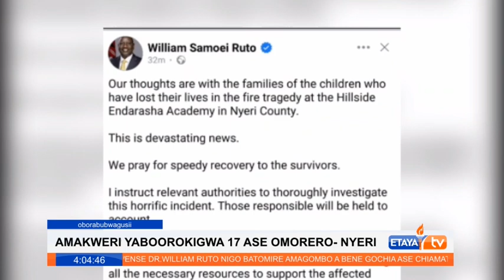17 students die in a dormitory inferno in Nyeri